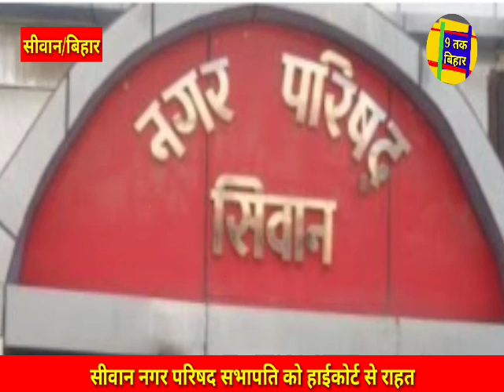सिवान नगर परिषद चेयरमैन का बर्खास्तगी का आदेश रद्द,पुन:योगदान का आदेश